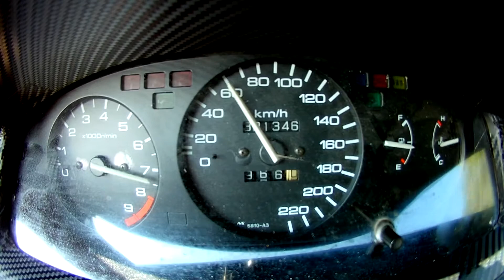Honda civic b18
Honda civic b18c